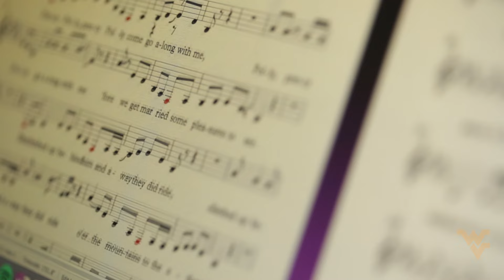Bluegrass Woman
West Virginia University Bluegrass Band member Hillary Kay sings and studies the song "Pretty Polly," about a man who intends to marry Polly but kills her when she becomes "afraid of his ways." Kay, as part of her master's degree in musicology, is examining from a women's perspective bluegrass songs that depict violence against women or marginalize them. Find out more at wvumag.wvu.edu.